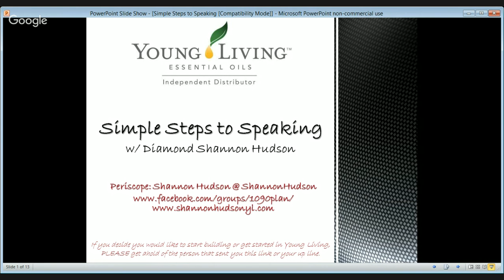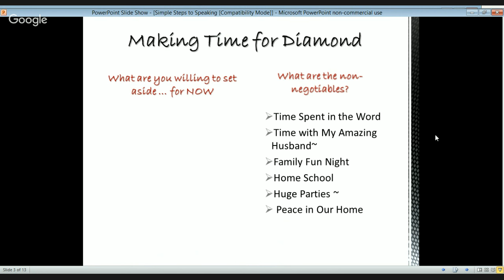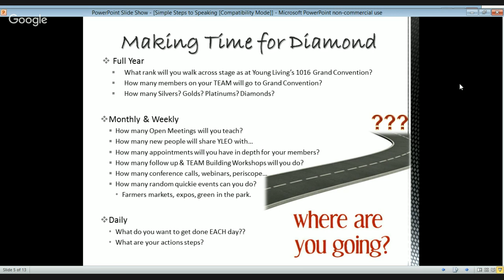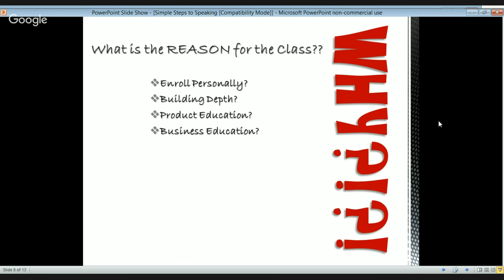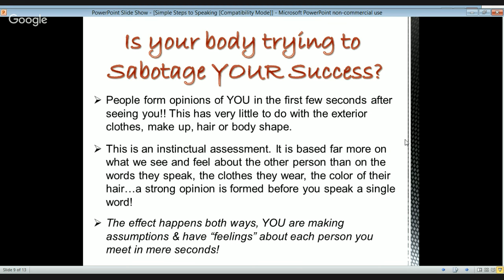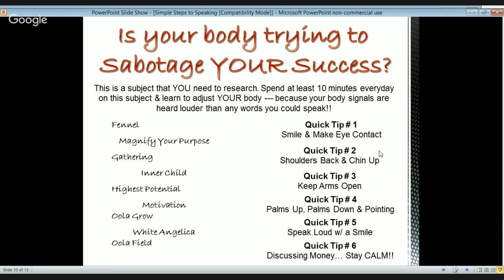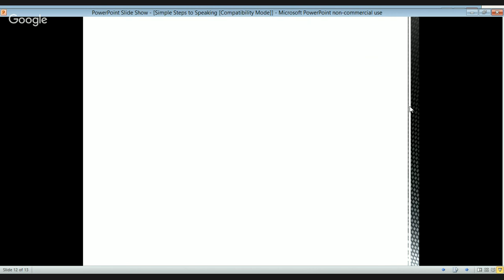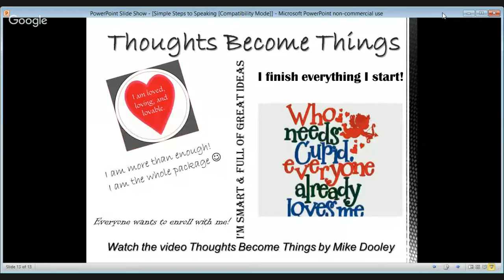Simple Steps to Speaking w/ Young Living Diamond Shannon Hudson